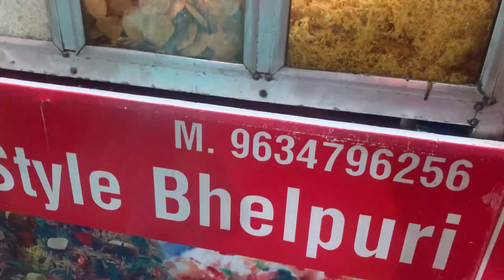Agra's Famous Chaat Gali @Sadar Bajar | Tasty Indian Street Food | Aaluv, Aleena Agrawal | Food VLOG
Hello friends,
AnLuv TV presents Saurabh Agrawal's latest Food VLOG "Agra's Famous Chaat Gali @Sadar Bajar ".

Snack Video :-
Aleena Agrawal